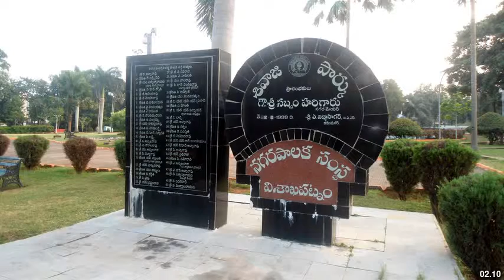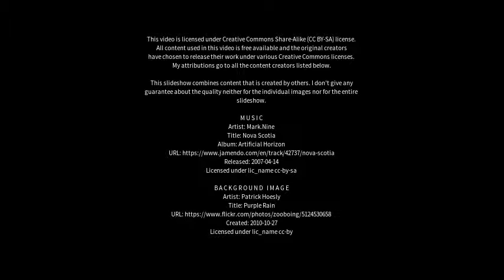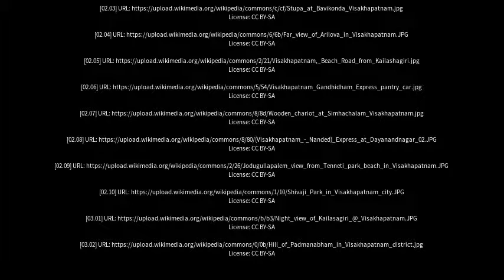Best places to visit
Best places to visit - Visakhapatnam (India) Best places to visit - Slideshows from all over the world - City trips, nature pictures, etc.